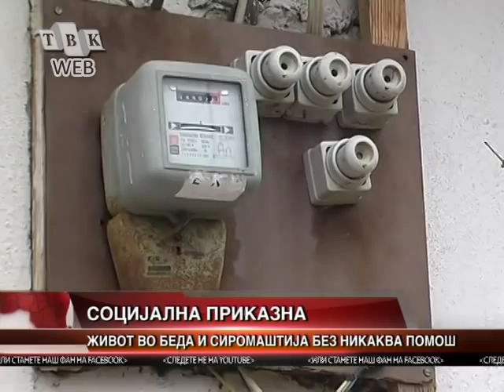Socijalna prikazna - Zivot vo beda i siromastija